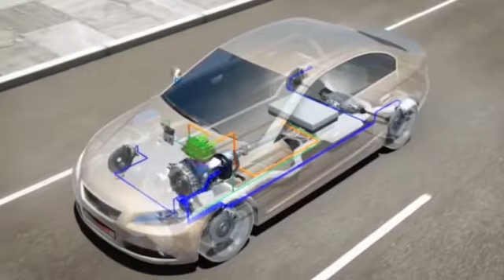Презентационный ролик тормозной системы